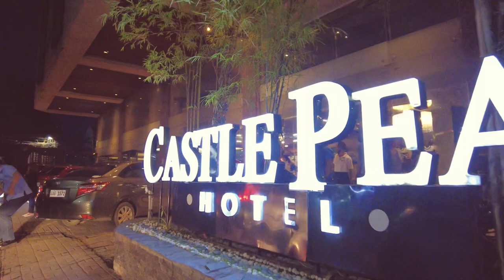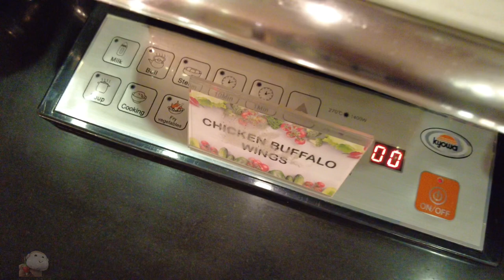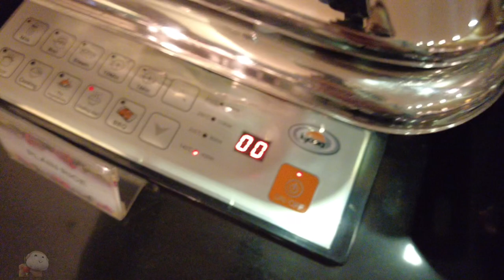🔥[4K CEBU 🇵🇭] ▶︎ CASTLE PEAK HOTEL’s ₱495 DINNER BUFFET +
Castle Peak Hotel Cebu’s famous whole LECHON with Filipino fusion and Asian cuisine dinner buffet is back for only ₱495! (US$8.40)

📍LOCATION:
Castle Peak Hotel

⏰ 7:24 PM
🌡 29°C / 84.2°F
Feels like 34°C